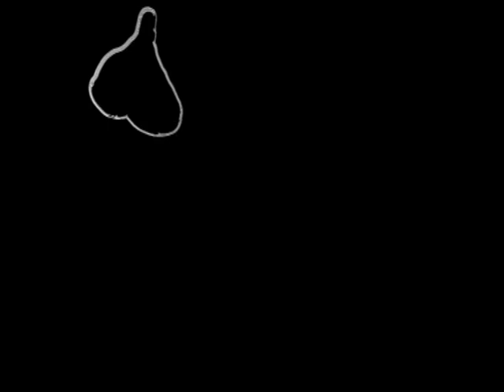Alice Hutt: Hebden Fringe organiser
Alice Hutt explains here what was so brilliant about this year's Fringe in Hebden, and puts out a call for participants for next year. Interviewed during The Mad Hatters' Tea Party at the end of the festival 2009 by Doug Lyon.